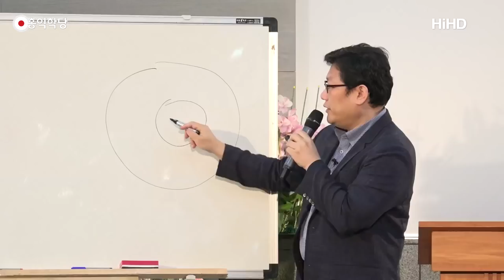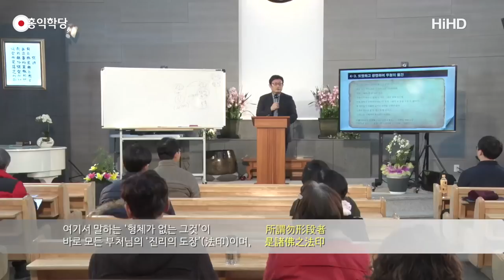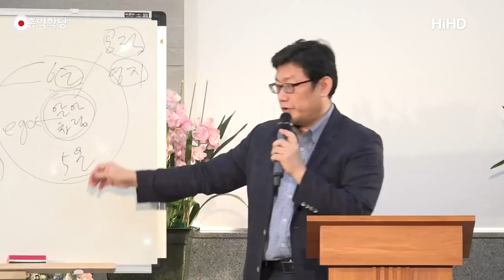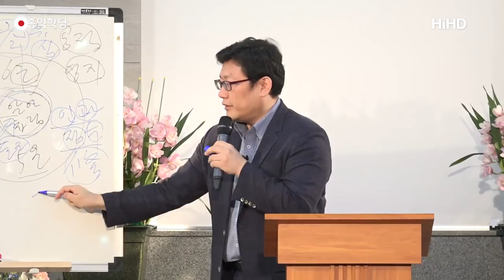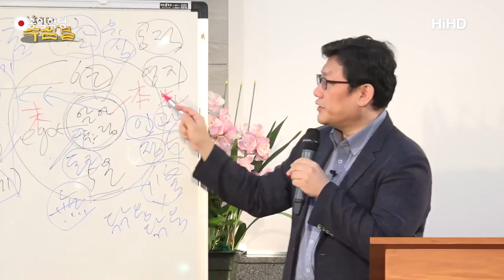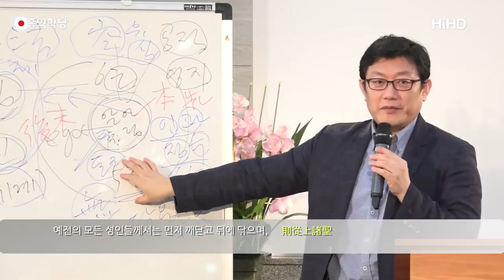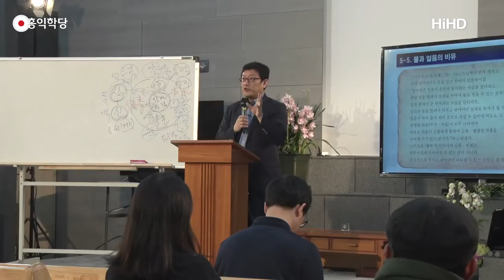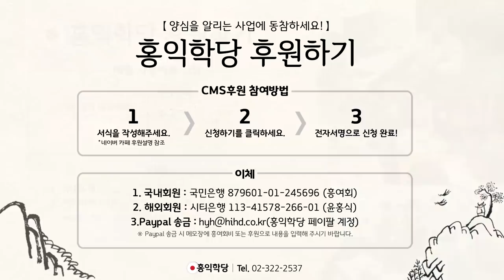[홍익학당] 윤홍식의 수심결 특강 5강 : 또렷하고 광명하며 무형의 물건